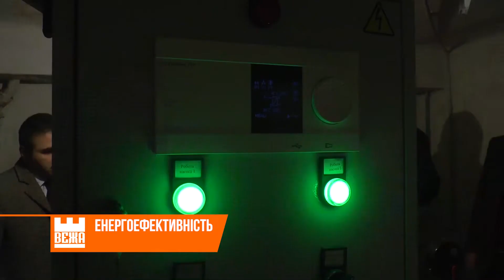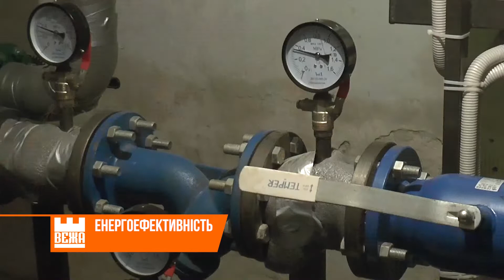В Івано-Франківському ліцеї ім. В. Чорновола вперше реалізували проект «ЕСКО»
Цей навчальний заклад тривалий час мав неабияку потребу у модернізації систем теплопостачання.   Саме тому  міський Департамент освіти обрав ліцей для  реалізації пілотного проекту у сфері енергоефективності. В рамках енергосервісу "ЕСКО" тут змонтували автоматичну систему теплопостачання, здійснили низку інших комплексних заходів з  термомодернізації.

Термомодернізація виконана коштом  приватного  інвестора. І тепер   він може отримувати прибуток за рахунок досягнутої економії на комунальних платежах, які раніше сплачував ліцей за енергоспоживання.

В Івано-Франківській мерії сподіваються, завдяки інвестиціям в енергосервіс зростатиме рівень енергоефективності бюджетних установ.   Навіть в умовах дефіциту бюджетних коштів на ці потреби. Михайло  Березень, Геннадій Томнюк, Новини на Вежі.